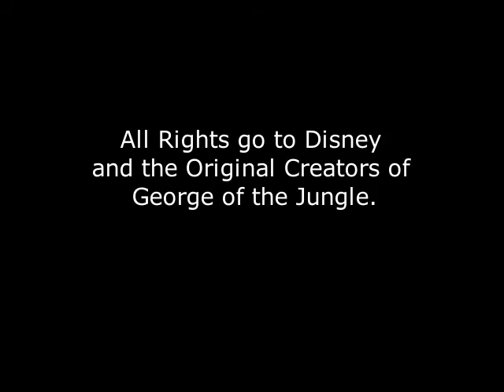Ursula Stanhope Breaking the News Slowed Down (what Ursula says to her parents) George of the Jungle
George of the Jungle Scene where Ursula talks to her parents and admits the truth about her and George, slowed down to half speed.

All I did was slow the video down to half the original speed, with audio pitch compensation.

George of the Jungle is an amazing movie. Filled with heart and humor. And I absolutely love it when movies put those little details into them, simple things like this. Little Easter Eggs of sorts. Things that 99% of people miss, but its there.

Script:
Narrator: "The young Ms. Stanhope proceeded to spill the beans."
Ursula:    "So anyway, I went to the jungle, I wanted to get away
           before I got married. And Lyle shows up. And nobody
           got along with Lyle, he a big pain in the, uh, and
          anyway, so he went off into the jungle by himself. I
          had, I had (somebody) follow him. And a jungle man
         comes swinging on a vine, just swinging through, and
         he, and then we hit something, I don't know what
         happened, and the next thing I know I'm waking up..."
        "Then Lyle shot him."